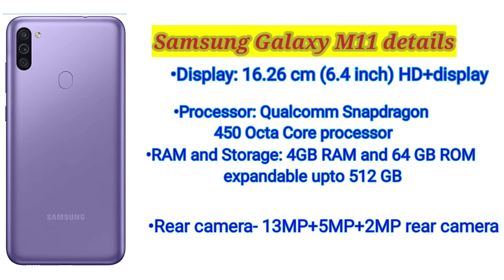Samsung Galaxy M11 Details explained|Full details of Samsung Galaxy M11|Talk On Technology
Hello friends
   Welcome to my tech channel Talk On Technology
   This video is based on details of Brand new Samsung Galaxy M11.Full details are given in this video of Samsung Galaxy M11.all details of Samsung Galaxy M11 are explained in this video.

TALK ON TECHNOLOGY

4)Tips to save your Pen drive from data corrupt|Some important points for Pen drive|TALK ON TECHNOLOGY